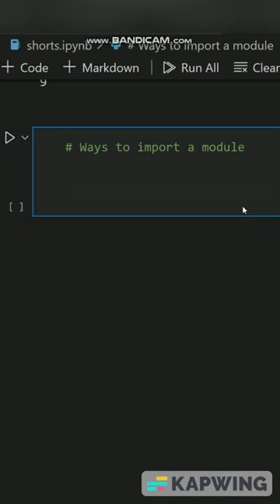4 WAYS TO IMPORT ANY MODULE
4 WAYS TO IMPORT ANY MODULE